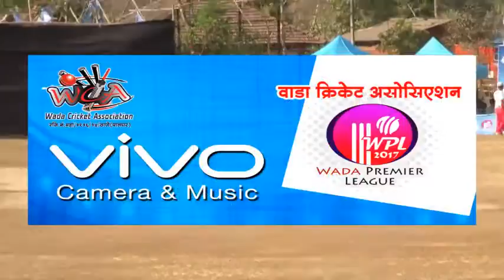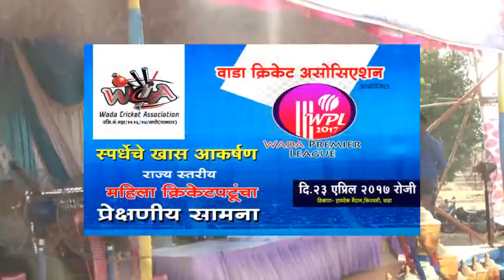SHREE BALAJI CHAMP VS DEVA PRATISTHAN MATCH WADA PREMIER LEAGUE 2017, WADA